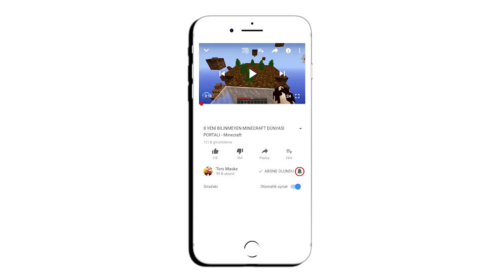5000 ELMAS VEREN YASAKLANMIŞ MİNECRAFT İTEMLERİ - Minecraft